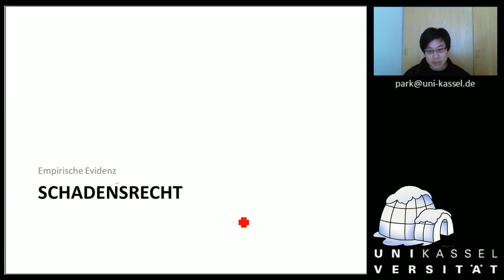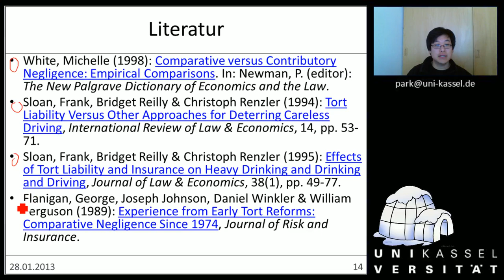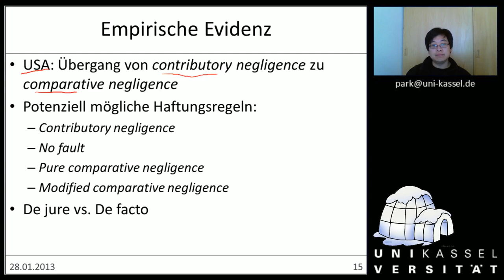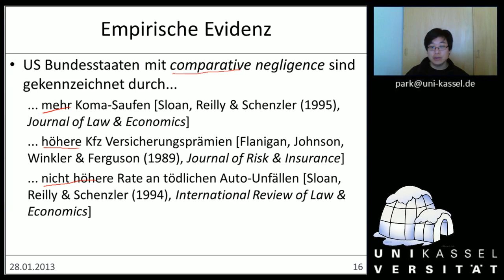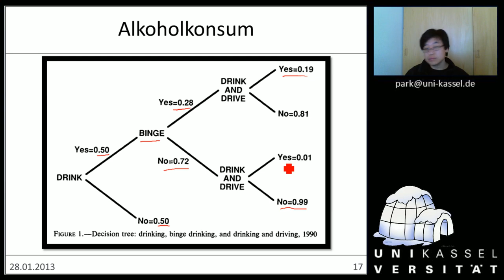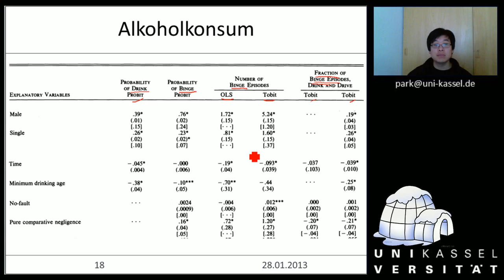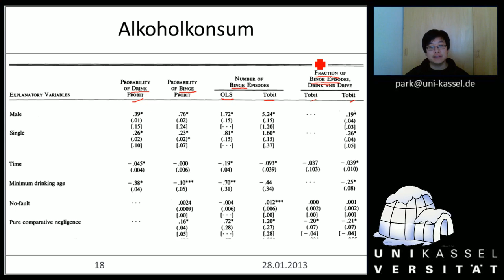Woche 13 Schadensrecht 2